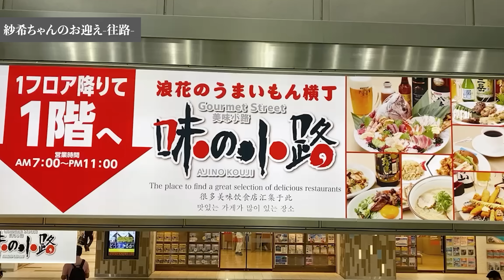レース中の事故で入院していた姉のお迎え / 家族がボートレーサー / 前田紗希 / 前田華奈 / Vlog200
こんばんは華奈です🙋‍♀️
7月18日ボートレース住之江で事故→手術→入院していた紗希ちゃん（姉）をお迎えに行った動画です。

ファンの皆様、関係者の皆様、ご迷惑とご心配をおかけしてすみません。
復帰までもう少しお時間をいただきます。

ID検索で登録する場合→ @026pvsuk

▶︎私について
こんばんは華奈です。私は 普段テレワークでお仕事をしたり、休日には社交ダンスやトイプードルのタグボと遊んだり、ボートレースで活躍する女子選手とファンのエネルギーを社会に届けるプロジェクト“TUGBOATPROJECT”の事務局長を務めたりしています🐤

▶︎私の家族
父は前田光昭（登録番号3353）姉は前田紗希（登録番号4845）どちらも埼玉支部所属のボートレーサーです。そんな父のおかげで埼玉支部に所属する選手の皆さんには子どもの頃からお世話になっており、ボートレースがいつも身近でした。母は料理上手でみんなの健康とお仕事を考えた料理が得意です☺️

▶︎紗希ちゃん（姉）
登録番号4845。身長158cm。血液型O型。115期。埼玉支部所属。
趣味は旅行、映画、釣り、お酒。好きな食べ物は餃子、ポテトサラダ、ナスの煮浸し、唐揚げ、コロッケ。苦手な食べ物はマンゴー、お寿司のさび。お酒は大好きだがビールは飲めない。2020年9月TUGBOATPROJECTのリーダーに就任。子ども食堂の支援活動をスタートさせる。

▶︎光昭パパ（父）
登録番号3353。身長159cm。血液型O型。62期。埼玉支部所属。
趣味は釣り、麻雀、DIY、お酒。好きな食べ物はピザ、かりんとう。苦手な食べ物は無し。お酒はハイボールが好きです。ニックネームはタイソン前田です。TUGBOATPROJECTの仕分けや梱包なども手伝ってくれる良き父です。

動画は27歳♀社会人の日常が中心になります。
いろんなことに挑戦するチャンネルです！
ボートレースやチャリティー活動のお話も出てきます。